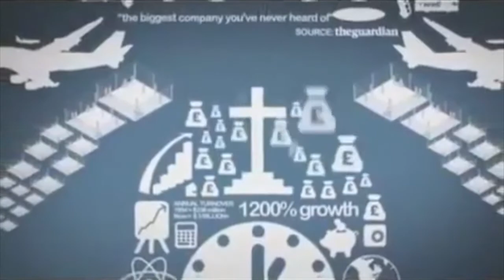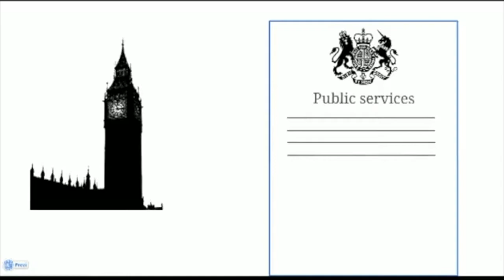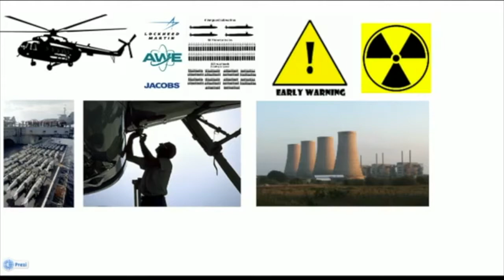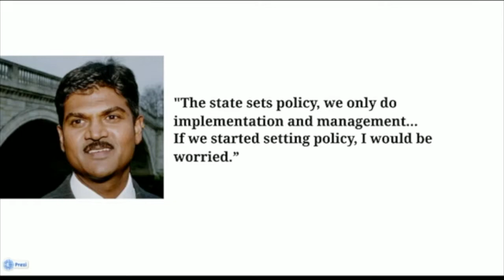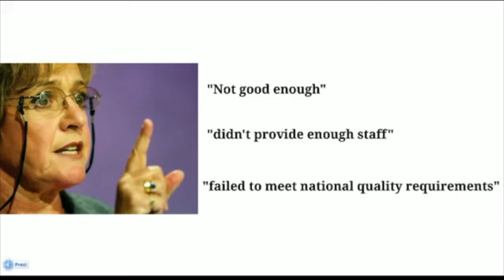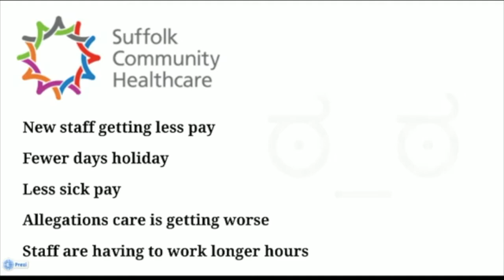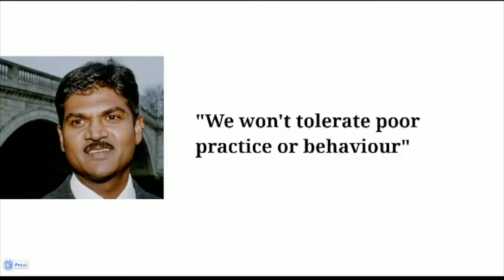Serco, the biggest company you've never heard of